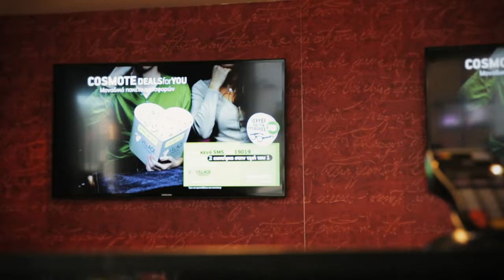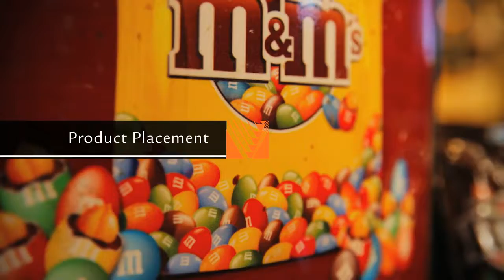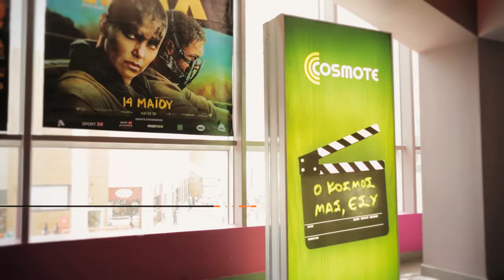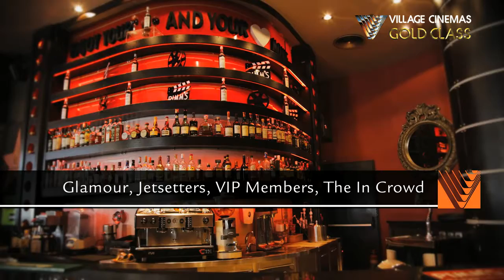VILLAGE CINEMAS_corporate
creative director & copy: vasilis papaioannou, produced by plus productions